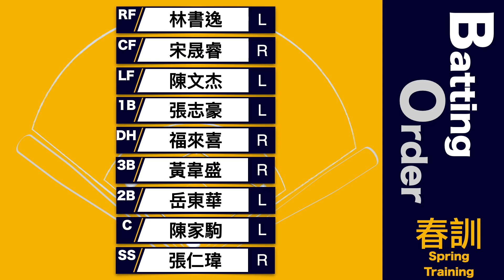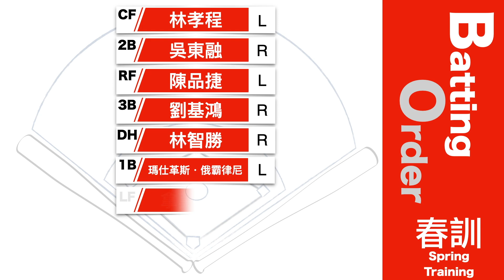【漁夫春訓戰報】20230222 中信兄弟 vs 味全龍 - 宋晟睿再敲長打！小碩、大元2局無失分！象群投手回穩！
今日在斗六進行的象龍自辦賽，
中信兄弟魏碩成先發2局無失分0保送，
後續的投手大多也表現穩定，
其中官大元2局2次三振同樣沒掉分。
打線前五局僅宋晟睿敲出牆邊的二壘打，
不過七上靠著林吳晉瑋敲回第1分，
八上3支串連安打再下一城。
可惜八下守備失誤與保送讓味全追平。
最終，象龍大戰以2:2握手言和。

⚾️影片歡迎轉貼，但未經允許，請勿重新剪接、翻攝二次上傳，謝謝配合。⚾️